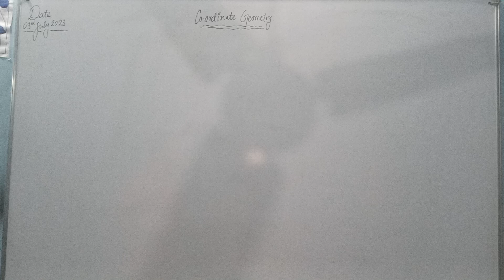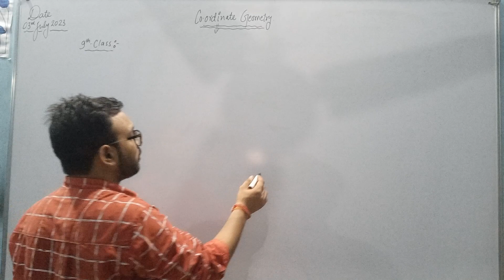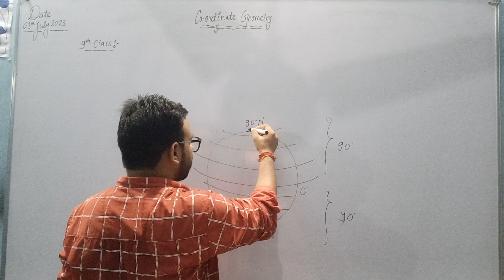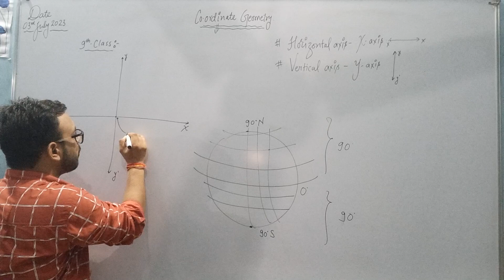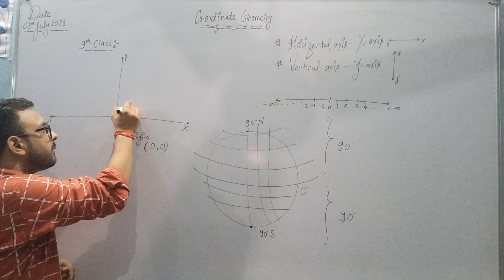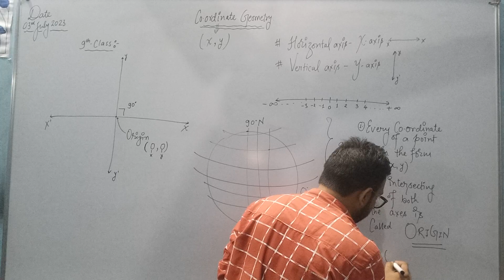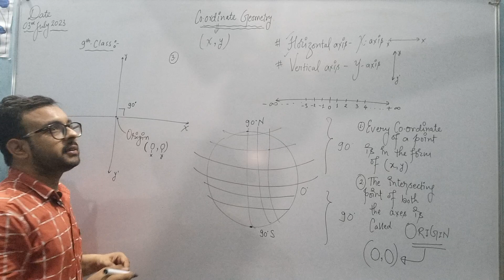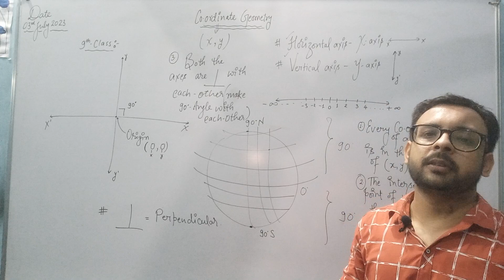Solving the Mysteries of Co-Ordinary Geometry | Part 1 Exploration maths tricksmaths tricks for fast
Solving the Mysteries of Co-Ordinary Geometry | Part 1 Exploration
maths tricksmaths tricks for fast

Position of a plane when it is flying in the sky is possible the help of a concept of maths which is called co-ordinate geometry. this video is for the student who are studying in 9th class 10th class 11th class and 12th class or preparing for any competitive entrance exam for example IIT JEE SSC CGL CHSL aur any kind of exam in which co-ordinate geometry is useful then this video is very useful for students.

  English video you will got easy explanation after watching this video you'll become the master of co-ordinate geometry of any exam.